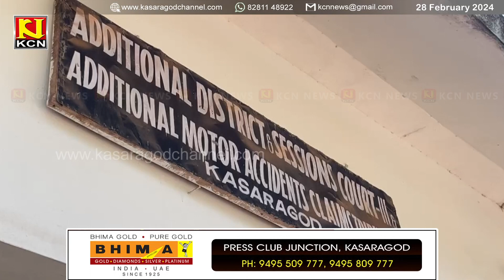പൈവളികെയില്‍ കുടുംബത്തിലെ നാലുപേരെ വെട്ടിക്കൊലപ്പെടുത്തിയ കേസില്‍ പ്രതിയെ വിട്ടയച്ചു.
മാനസിക പ്രശ്‌നം;  കാസര്‍കോട് പൈവളികെയില്‍ കുടുംബത്തിലെ നാലുപേരെ വെട്ടിക്കൊലപ്പെടുത്തിയ കേസില്‍ പ്രതിയെ വിട്ടയച്ചു.